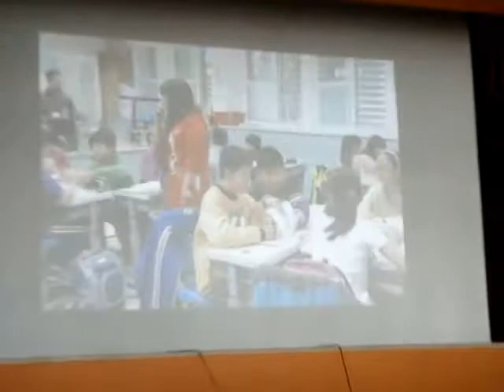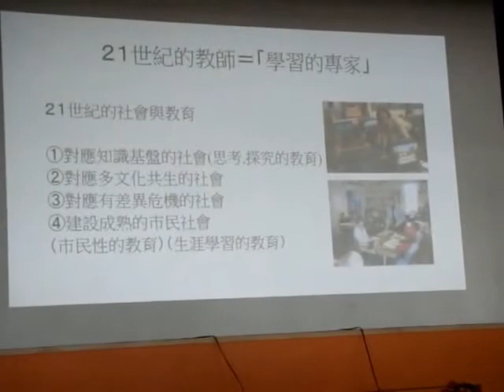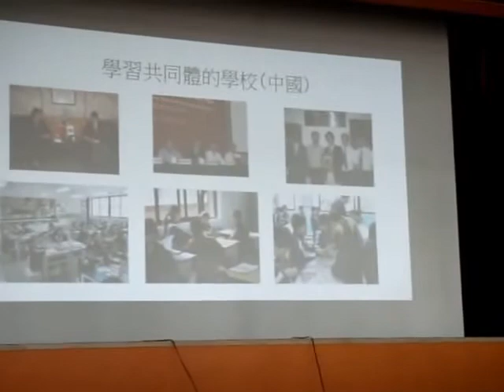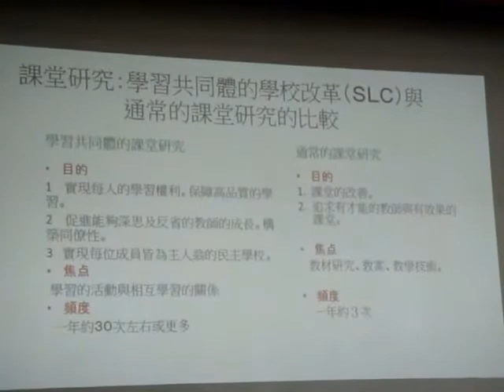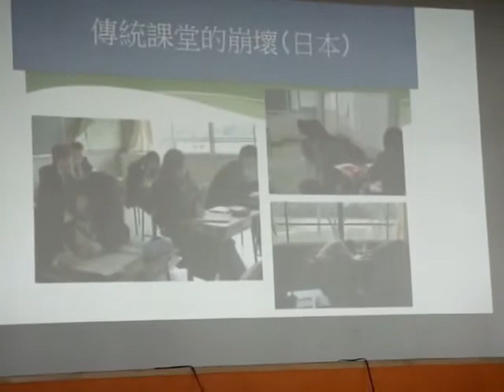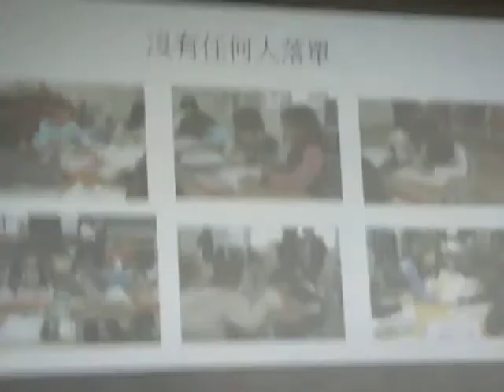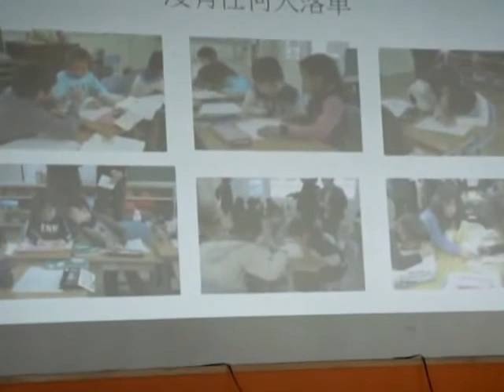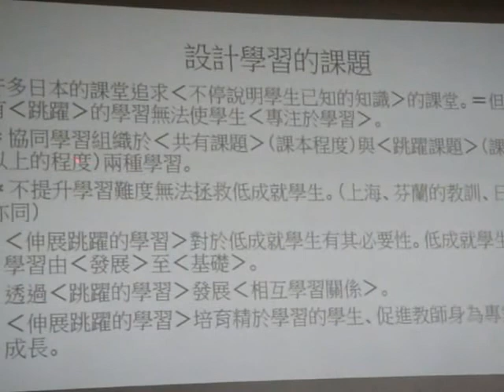1031224佐藤學教授於萬大國小學習共同體研習演講（一）